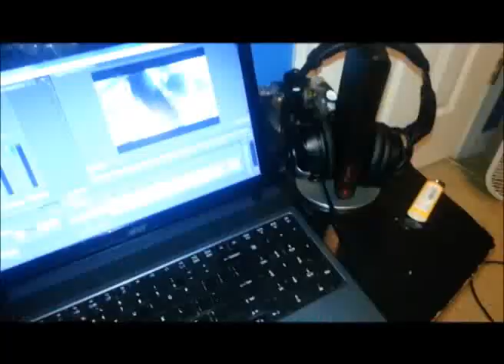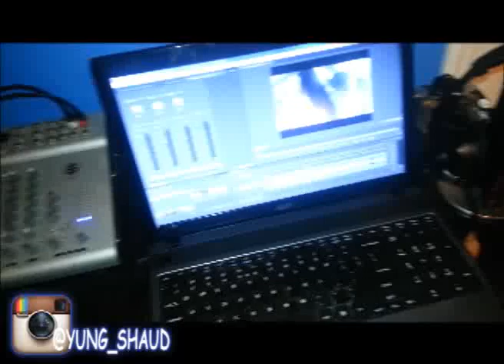Cameo Parker (In Studio performance) ft Yung Shaud - DeepSleepers Documentary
Cameo Parker and Yung Shaud bringing yall a lil visual. Showing yall whats going on behind the scenes. What we really out here doing. Directed by Cameo Parker cause you know how it be with these faggot ass camera men thinking they the shit.